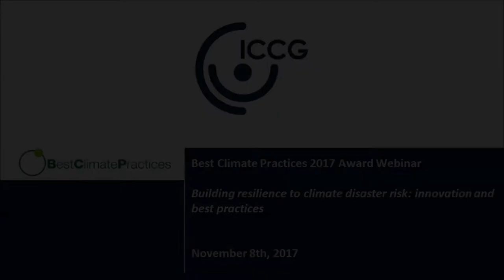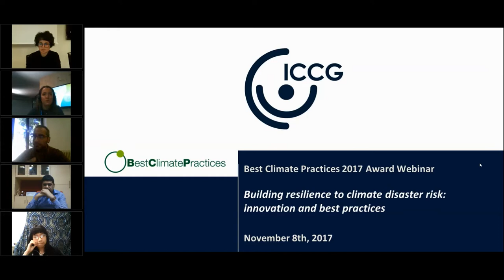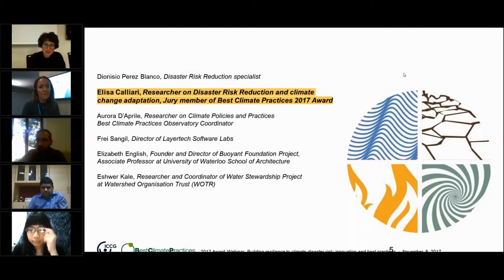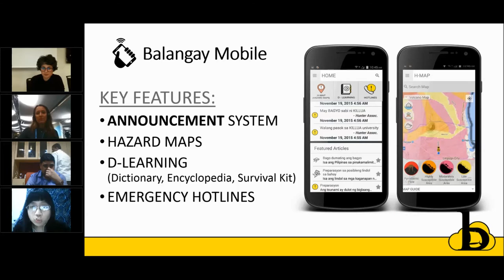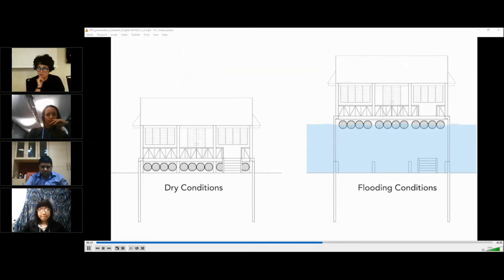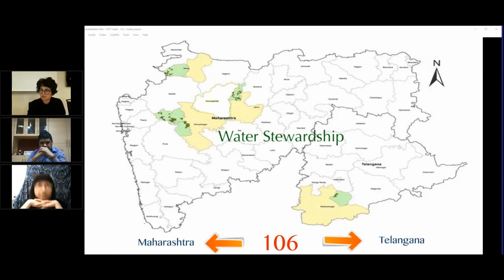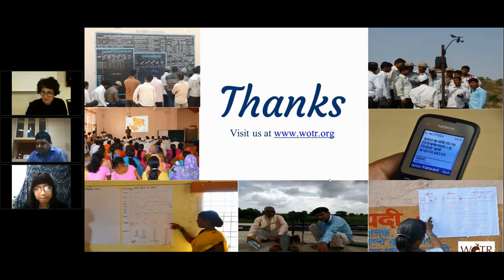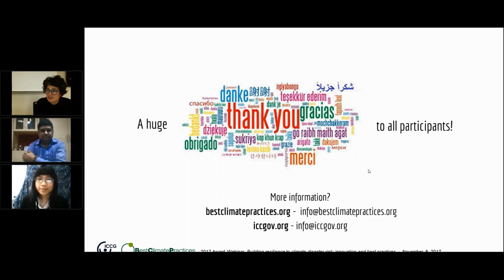Best Climate Practices 2017 Award Webinar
Building resilience to climate disaster risk: innovation and best practices – Best Climate Practices 2017 Award Webinar

In conjunction with the first week of COP23, ICCG organises the “ICCG Climate Week”, a series of webinar lectures and dissemination activities on climate change sciences and governance, mostly linked to its observatories’ activities and awards.

This webinar, which was dedicated to the Best Climate Practice Award, was the occasion to showcase the most innovative and compelling projects that have participated in the 2017 edition of the contest, and to explore the landscape and challenges of climate resilience and disaster risk reduction strategies.